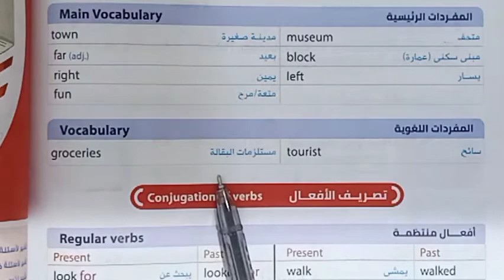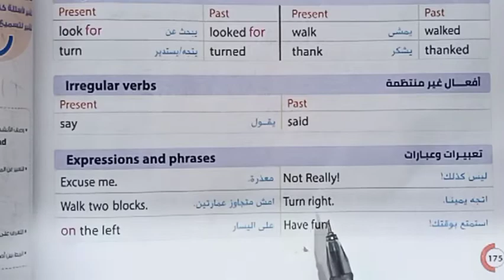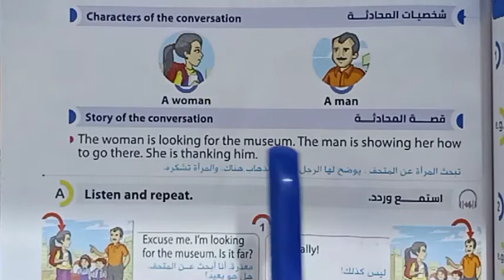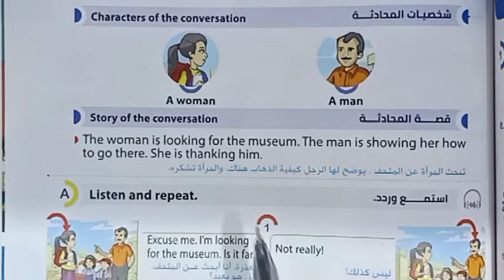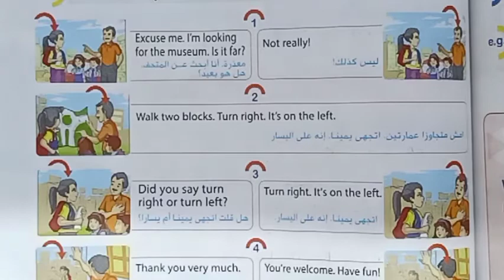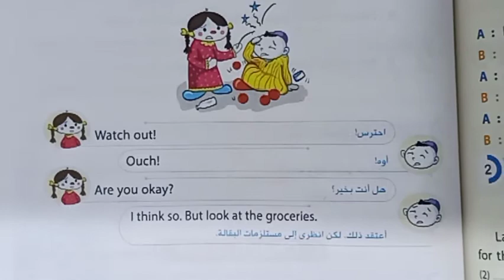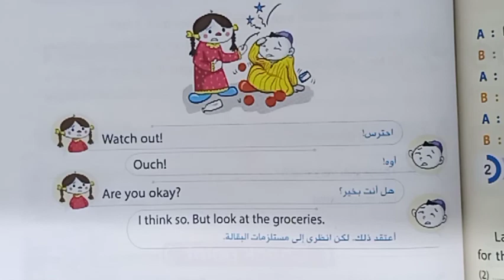خامسة إبتدائي -الوحدة الرابعة - الحصة الأولى